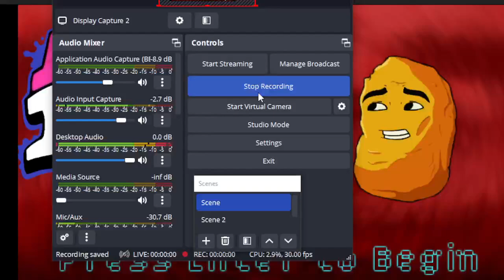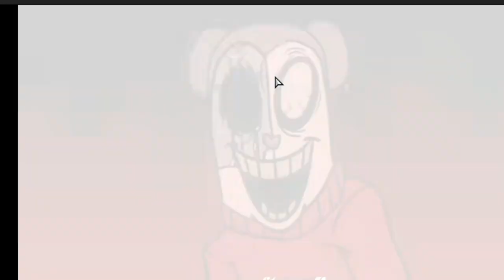playing fnf mod